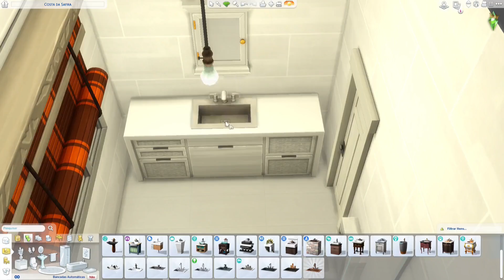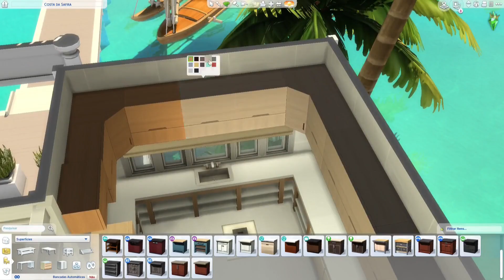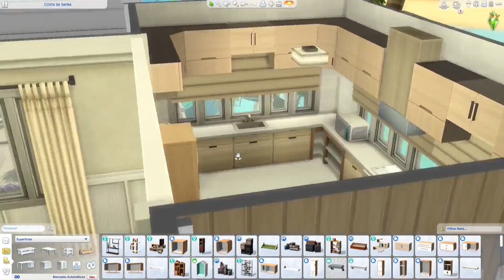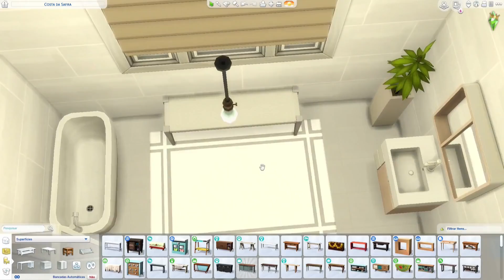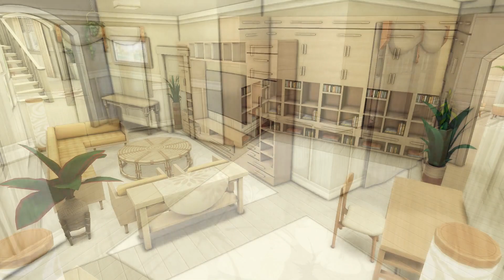CASA DE PRAIA - The Sims 4 Speed Build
A casinha ideal para aproveitar a vista para o mar, seja morando ou somente passando as férias.

Este lote não possui conteúdo personalizado.
Ative o cheat bb.moveobjects antes de colocar este lote em seu jogo.